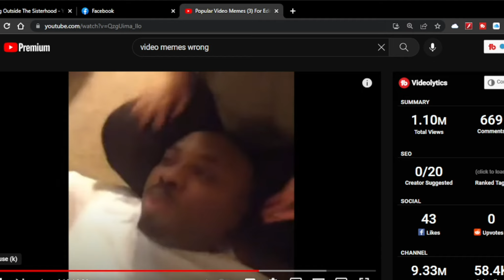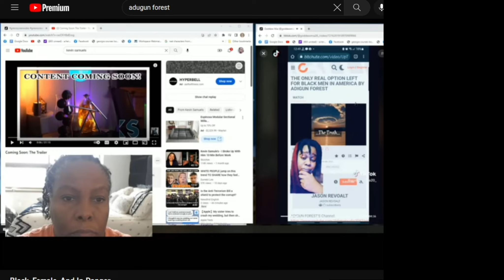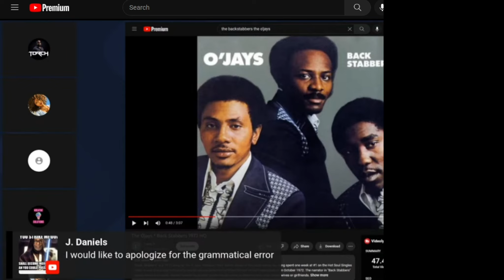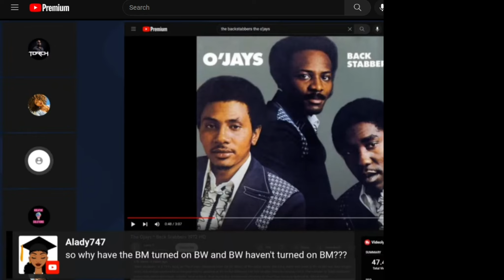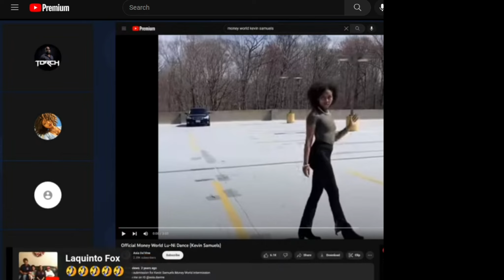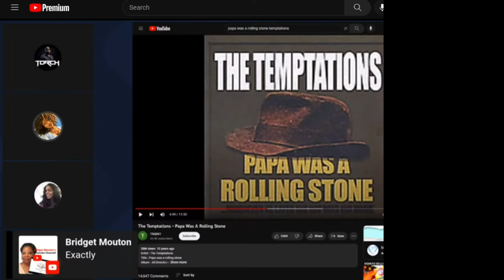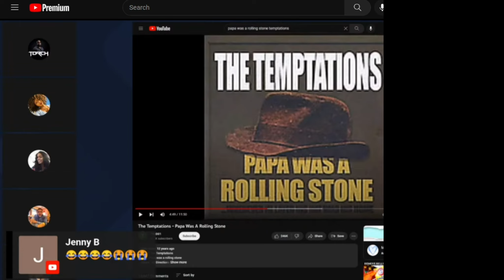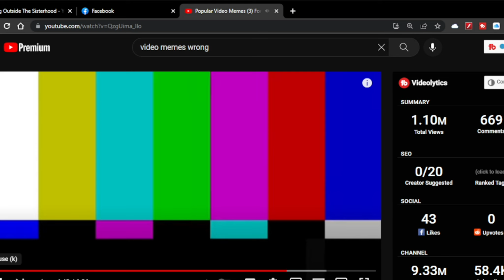Do you remember when I said... | The REMIX with added footage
Far too often people think they shouldn’t concern themselves with things that they feel won’t reach their front door. What happened to caring about those who may be in harms way? What happened to being concerned about those who have gone through situations such as the ones we discuss? We have often said, by all means, take a break from social media, as we also, must take mental health breaks. This is a compilation of discussions we’ve had, to address things concerning the black demographic, as a whole.